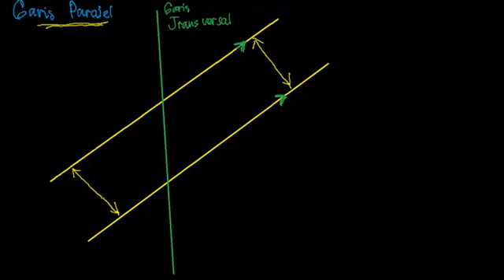Sudut yang dibentuk oleh garis paralel dan garis transversal